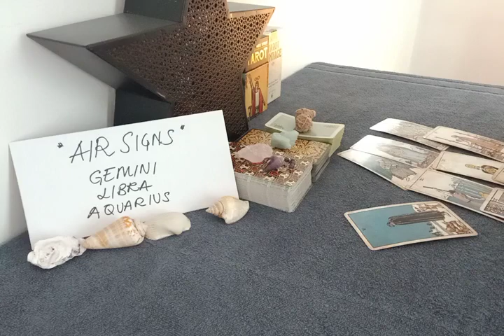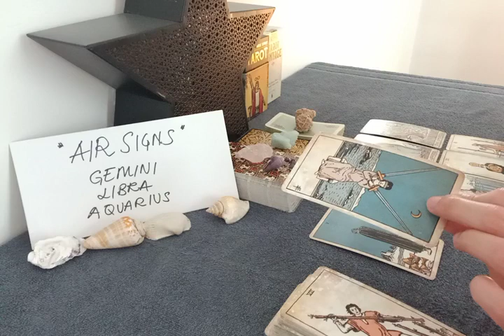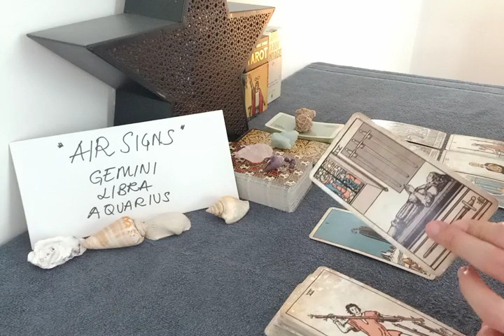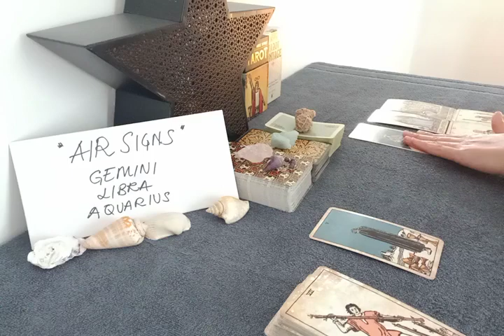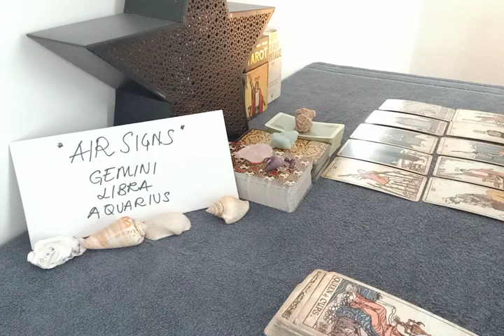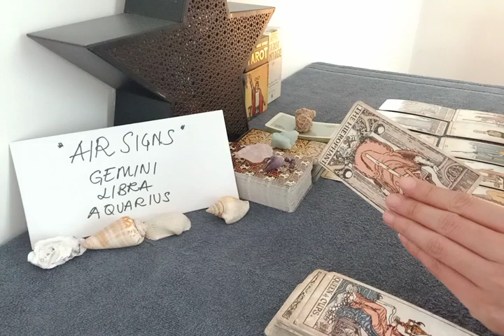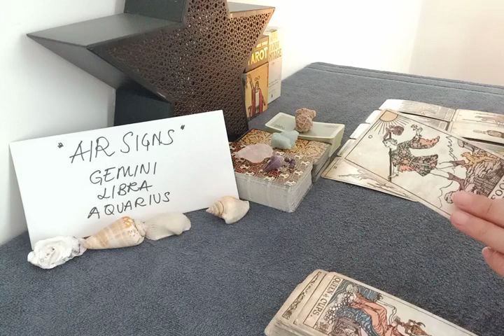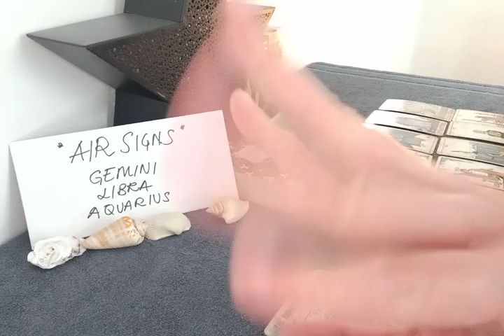AQUARIUS ❤ SOMEONE IS HOLDING ON TO THIS AND PLANNING TO...❤ MAY 2022 LOVE MONEY TAROT GUIDE